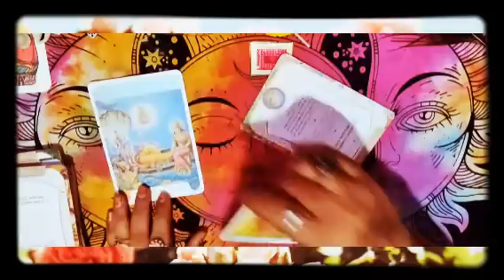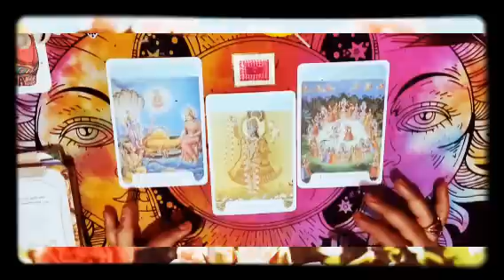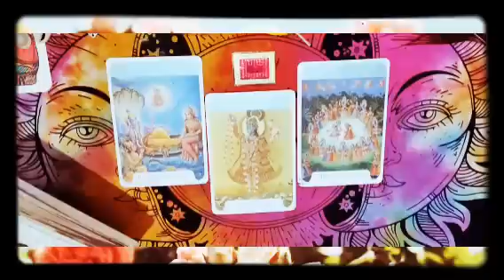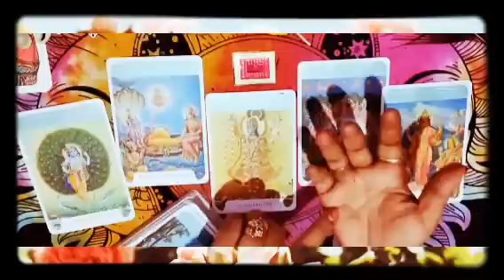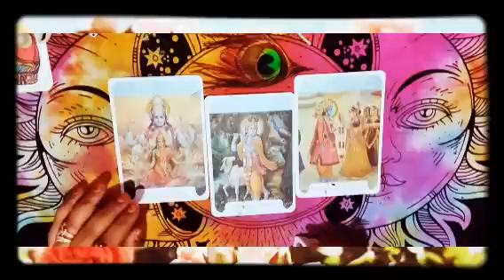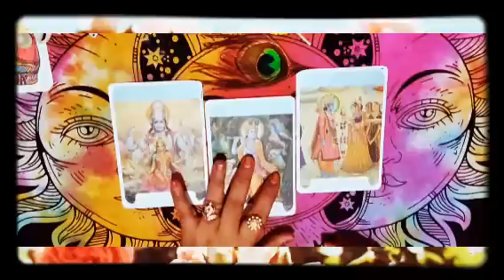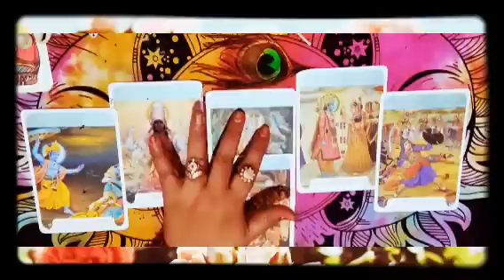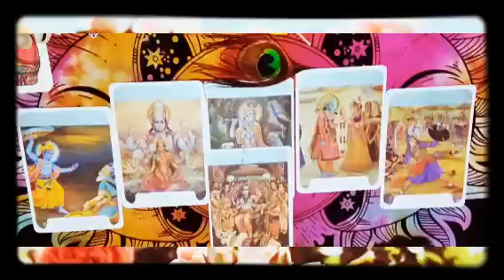🙏🦚ಶ್ರೀಕೃಷ್ಣನ ಉಡುಗೊರೆ🙏🦚Shri Krishna blessings 🙏🦚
🦚🦚00:15🙏🙏

🙏🙏12:24🦚🦚

ನಮಸ್ತೆ ಎಲ್ಲರಿಗೂನಮಸ್ತೆ ಎಲ್ಲರಿಗೂ ಇದು ಜಸ್ಟ್ ಎಂಟರ್ಟೈನ್ಮೆಂಟ್ ಪರ್ಪಸ್ ಅಷ್ಟೇ ಇದೊಂದು ಜನರಲ್ ರೀಡಿಂಗ್ ಎಲ್ಲರಿಗೂ ಅನ್ವಯಿಸುವುದಿಲ್ಲ ನಿಮಗೆ ಇಷ್ಟ ಆದ್ರೆ ತಗೊಳ್ಳಿ ಇಲ್ಲ ಅಂದ್ರೆ ಬಿಟ್ಟುಬಿಡಿ ನಿಮ್ಮ ಜೀವನದ ನಿರ್ಧಾರ ನೀವೇ ನಿರ್ಧರಿಸಿ ಇಷ್ಟ ಆದ್ರೆ ಲೈಕ್ ಮಾಡಿ ಶೇರ್ ಮಾಡಿ ತಪ್ಪದೆ ಸಬ್ಸ್ಕ್ರೈಬ್ ಮಾಡಿ ದನ್ಯವಾದಗಳು 🙏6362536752🙏j